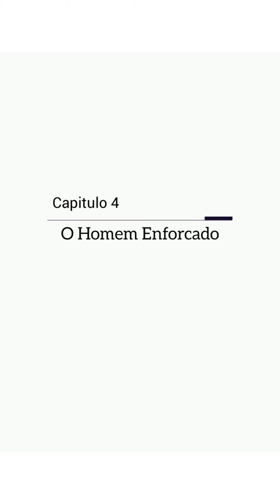Light & Shadow Manga CP4 O Enforcado | Arena of Valor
Em Kazell City, Allain, Butterfly e Violet estão se recuperando após uma longa luta. De repente, Laville apareceu do nada e trouxe informações importantes sobre o Pilar da Alma. E sua aventura continua.

Experimente a Arena of Valor, uma nova arena de batalha multiplayer online (MOBA) 5v5 épica
projetada pela TiMi e publicada pela Tencent Games!
Chame seus companheiros de equipe para se juntar a você na selva! Esmague seus inimigos no
clássico combate 5v5 em tempo real! Extraia primeiro sangue, carregue sua equipe e torne-se
lendário na arena!
Características:
- MOBA 5v5 clássico, aperfeiçoado para celular -
Atravesse uma arena clássica de três pistas repleta de recantos e fendas entre as torres.
Cuidado com os inimigos à espreita no mato e descubra os segredos que o aguardam na selva.
Controles intuitivos projetados especificamente para dispositivos móveis farão com que você
acumule mortes com facilidade e o transformarão em um MVP em um piscar de olhos!
- Número crescente de heróis lendários -
Explore e comande uma lista de mais de 90 heróis destemidos e contando, incluindo uma
variedade de tanques, assassinos, magos, suporte, guerreiros e atiradores. Monte a equipe
perfeita para esmagar seus oponentes na batalha!
- Matchmaking rápido e partidas de 18 minutos -
Junte-se a jogadores de todo o mundo em um instante. Abra caminho através de selvas,alamedas e torres, retire o primeiro sangue e destrua o Núcleo inimigo. Leve sua equipe à
vitória em menos de 18 minutos!
- Junte-se a seus amigos em batalhas ferozes de equipe -
Desfrute de combates em ritmo acelerado e forje alianças com jogadores de todo o mundo.
Interaja com amigos e companheiros de guilda todos os dias usando o bate-papo por voz em
tempo real. Divida a carga, trabalhe junto e lute estrategicamente. Junte-se a seus amigos no
modo Torneio e logo você poderá criar sua própria liga. Arena of Valor é o novo eSport para
seus dispositivos móveis.
- Tem o que é necessário? Grátis para jogar para sempre -
Na Arena of Valor, é tudo uma questão de habilidade. Nós nos esforçamos para criar a
jogabilidade mais fascinante e equilibrada, para que você possa virar a maré da batalha e
competir pela glória, independentemente das probabilidades. Ganhe ou perca, cada ação conta!